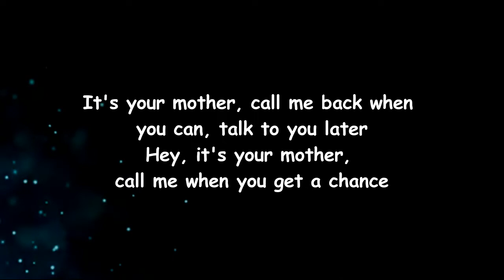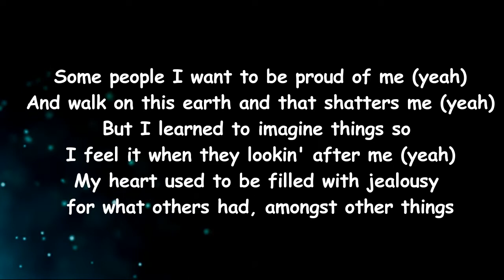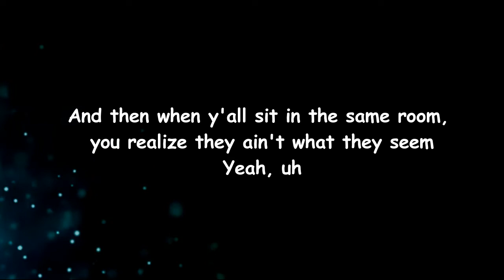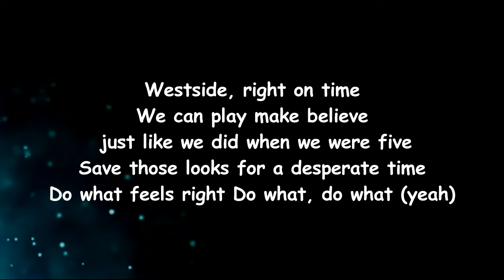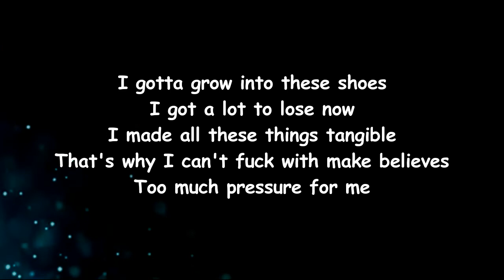Saba - Make Believe (Lyrics)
Make Believe Lyrics:

[Intro: LaRena Chandler]
It's your mother, call me back when you can, talk to you, bye-bye
Hey, it's your mother, call me when you get a chance
Talk to you later, love you, bye
Hey, you, call your mother as soon as you can, bye, love you, yeah

[Verse: Saba]
I got everything I could ever need
And I try to keep that in mind anytime I meet a man tryna sell a dream
It ain't no one tellin' me what to sing (No)
And the people around me got better things
To do with they life than tellin' me what I should do in a rhyme
Instead of being with my family, I was in Canada, I was in Tokyo
I didn't know before I learned as much as I love to perform at the shows
It's the people close I gotta show it for
Just lost a friend to an overdose
Made me question what I'm even sober for
'Cause I used to think that I was scared to die, but I don't even know no more
Look, Ma, I made it, it's like we dreamed
Look, Ma, I made it, it's make believe
Your boy in LA in a fancy house and my car don't got a key
Some people I want to be proud of me (Yeah)
Ain't walkin' this earth and that shatters me (Yeah)
But I learned to imagine things so I feel it when they lookin' after me (Yeah)
My heart used to be filled with jealousy for what others had, amongst other things
And then when y'all sit in the same room, you realize they ain't what they seem
Yeah, uh

[Chorus: Saba]
'Cause Black boys on this side of town not supposed to be on the front page of the newspaper (Newspaper)
For doin' greater (Doin' greater)
I spent a lot of time wonderin' who will save us
It's food on the table, I'm grateful, I don't give a fuck 'bout a label
Yeah, they put a mill' on the table but my granny really put meals on the table

[Interlude: Daoud & Saba]
Westside right on time
We can play make-believe just like we did when we were five
Save those looks for a desperate time
Do what feels right
Do what, do what (Yeah)
Compliments don't get me high
Sometimes, I get overwhelmed and I feel I want to hide
Fall in love when you're forty-five
For now, do what feels right
Do what, do what

[Instrumental Break]

[Outro: Fousheé]
I gotta grow into these shoes
I got a lot to lose now
I made all these things tangible
That's why I can't fuck with make believes
Too much pressure for me
Why I can't fuck with—
Too much pressure for me (I can't fuck with—)
That's too much pressure on me
There's too much waste in the world (I can't fuck with—)